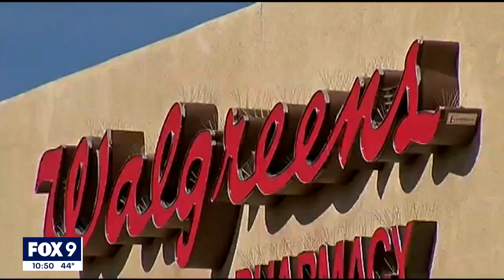Labor shortages creating longer waits at pharmacies | FOX 9 KMSP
Like most other businesses, pharmacies are facing trouble finding workers, as demand remains high during the pandemic.